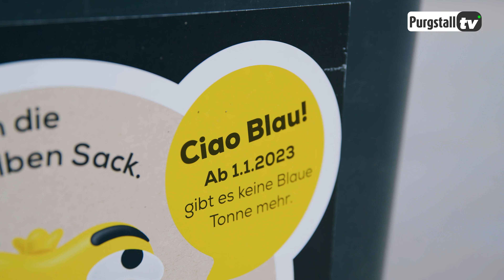Ab ins Gelbe: So funktioniert die Mülltrennung ab jetzt richtig!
Ab ins Gelbe - das gilt jetzt auch für Metallverpackungen. Wir haben die GVU Scheibbs besucht und nachgefragt: Was genau kommt jetzt eigentlich in die gelbe Tonne? Was darf nicht hinein? Und wieso kam es überhaupt zu dieser Umstellung? Thomas Prenner und Daniel Riesenhuber haben uns Antworten auf diese Fragen gegeben.